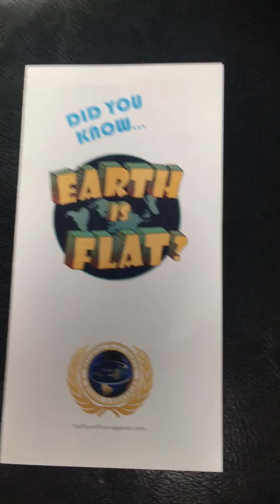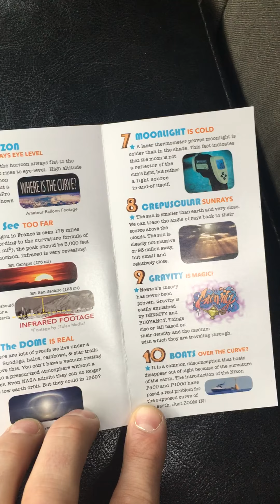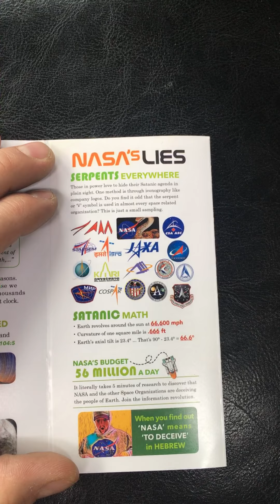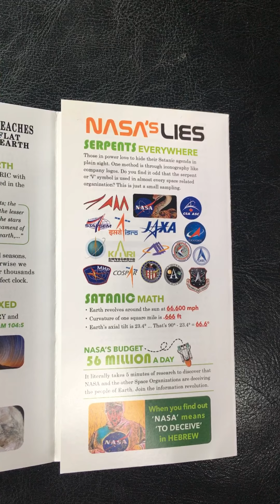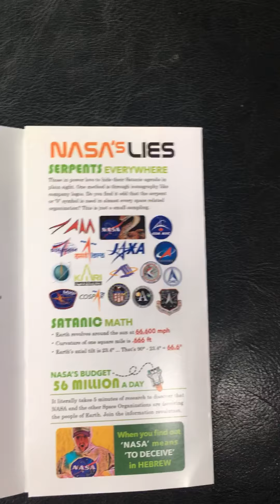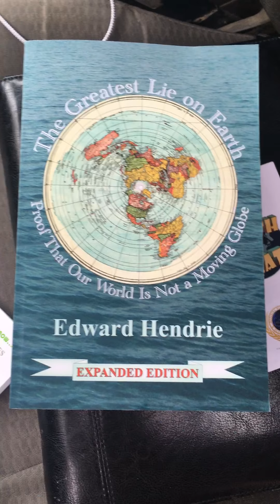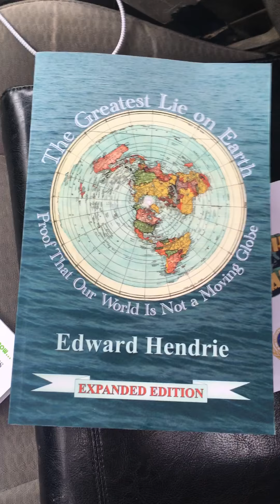Flat Earth Flyers Review and Promo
Hit up Nathan Thompson to get your hands on some of these!

Facebook - Official Flat Earth and Globe Discussion Group